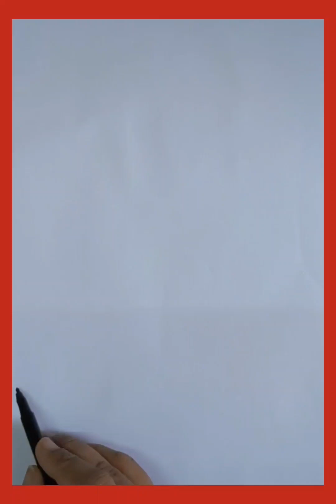Easy Drawing : Boat in the Sea | How to Draw A Boat in the Sea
Learn how to Draw and Colour a Boat in the Sea step by step in a very simple and easy way. Just follow the steps and lines and you are there with your drawing.

With Love!